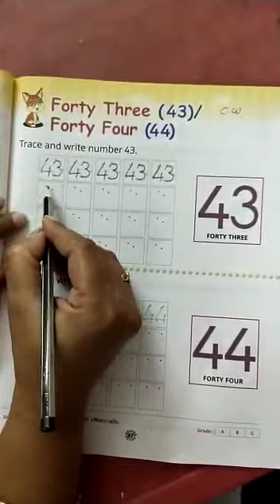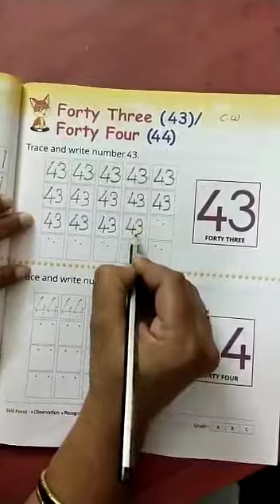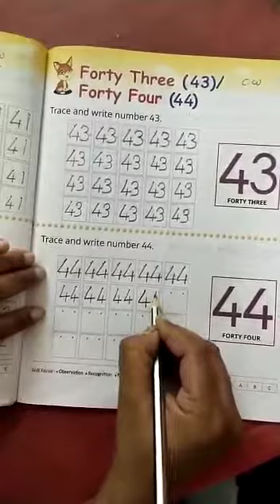Jr k.g - ( Book no -4 Do it page no -97 c.w & Notebook no -2 write 43&44 )